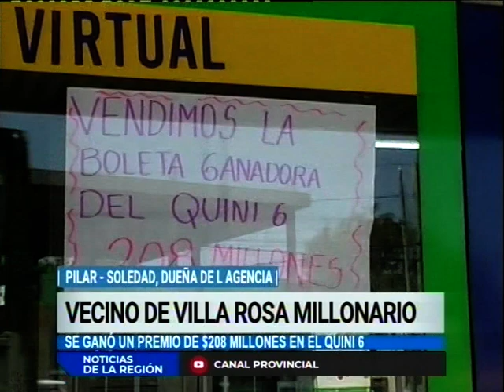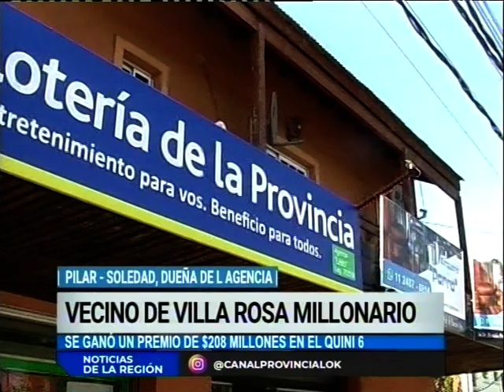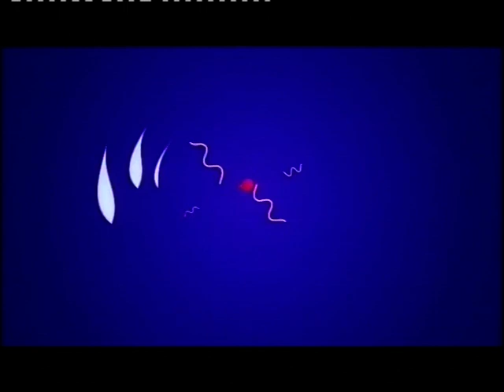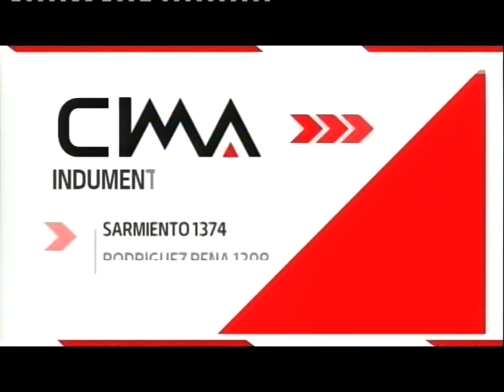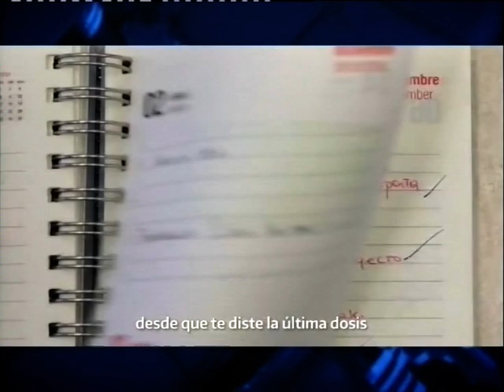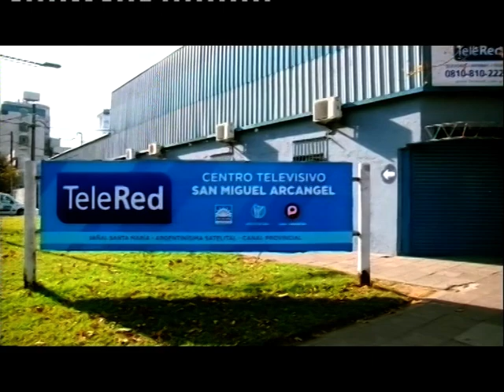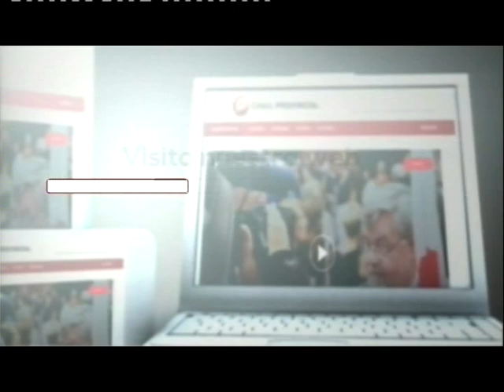NOTICIAS DE LA REGION 280223